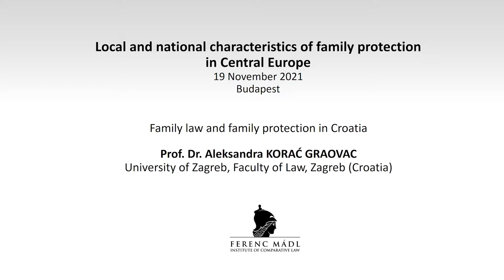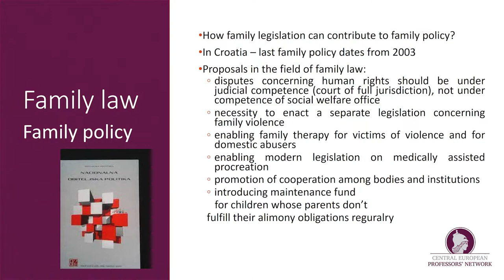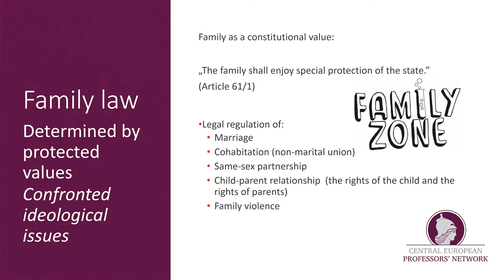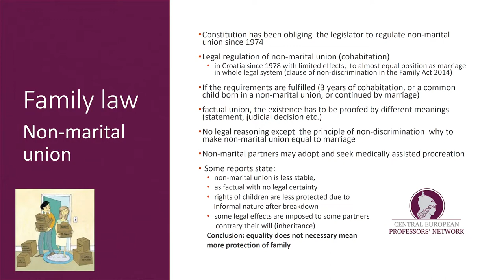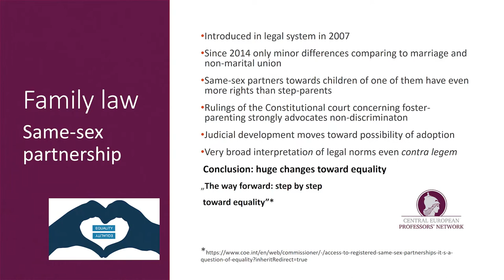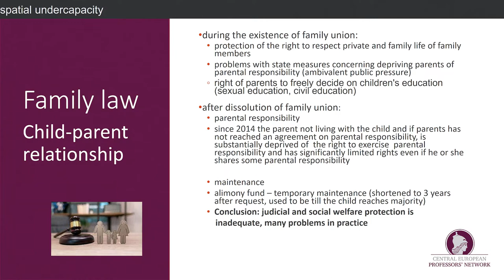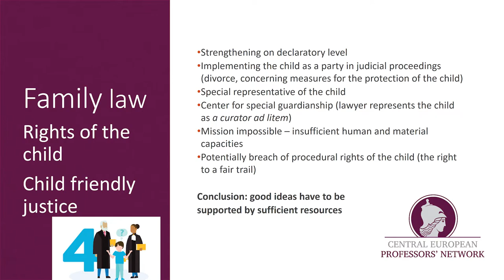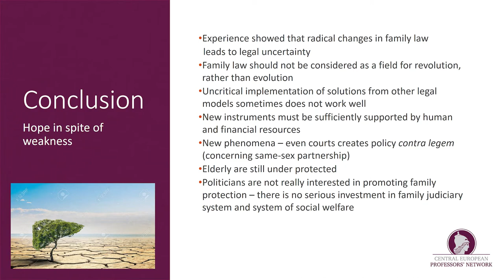Local and national characteristics of family protection in Central Europe (10/5)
Family law and family protection in Croatia
Prof. Dr. Aleksandra KORAĆ GRAOVAC
University of Zagreb, Faculty of Law, Zagreb (Croatia)

19 November 2021
Budapest

The Central European Professors’ Network, consisting of four research groups, launched its activities on 1 January 2021 to conduct research on a great variety of issues with regard to seven Central European countries (Hungary, Poland, Czech Republic, Croatia, Slovakia, Slovenia, Serbia). The Professors’ Network organises events with the primary aim to draw attention of the European citizens to the topics which are important and significant in connection with the future of Europe, in particular of Central Europe.

One of the research groups has dealt with the impact of the enforcement of family rights and family protection.